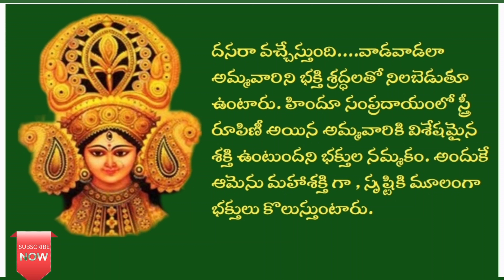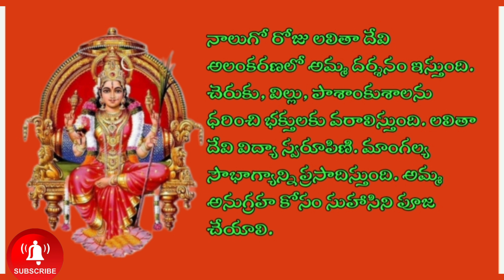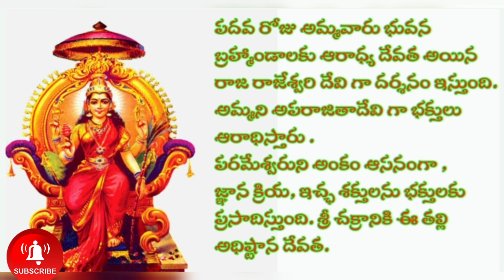శరన్నవరాత్రులు మహత్యం...|| మన విజయవాడ దుర్గమ్మ నవరాత్రులు goddessdurga story vijayawada 🙏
@lalithashomeremedies లో దుర్గాదేవి నవరాత్రులు ఎలా వచ్చాయి..అవతారాలు ఎన్ని , ఏ రోజు ఏ అవతారంలో అమ్మ దర్శనమిస్తుంది అనేది స్పష్టంగా చక్కగా తేలికగా అర్థం అయ్యేలా వివరించడం జరిగింది. తప్పకుండా చదివి పునితులు కావాలని కోరుకుంటున్నాం.

Hey guys do follow on my facebook so that we can share much interesting stuff and please watch my all videos for interesting content and information

durga avataralu,
durga mata avataralu,
durga devi 9 avatars,
durga devi avataralu,
navaratri ammavari avataralu,
durga devi,
durga,durga mata,
9 avatars of durga,
durga devi avataram,
the nine avatars of goddess durga,
maa durga,
durga matha 9 avatars,
9 avatars of durga devi,
durga devi avataram in telugu,
nine avatars of durga devi,
avataralu,
durga avatar,
navaratri 9 names of durga devi,
kanaka durga navratri alankaram,
devi avataralu,
durga mata avatar